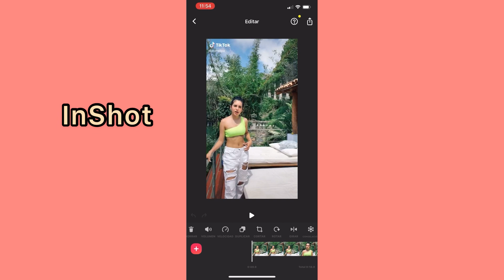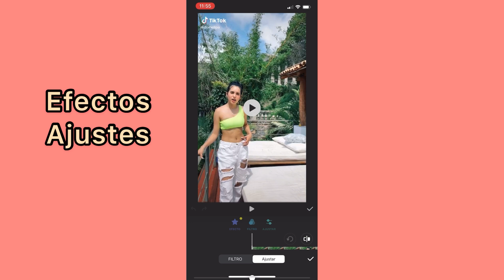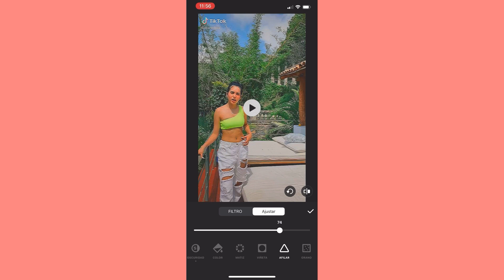cómo EDITAR un VIDEO “ INDIE KID “ ( gratis , fácil y rápido) ✨